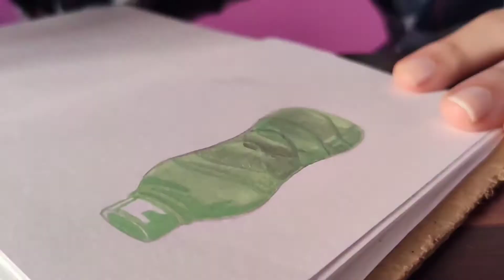[SPEEDPAINT]- My Water Bottle!!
Thank you soo much watching.. i hope u enjoyed.. :)